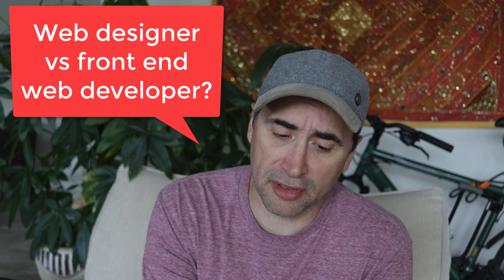Web Designer vs Front End Web Developer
Thanks!

Stef